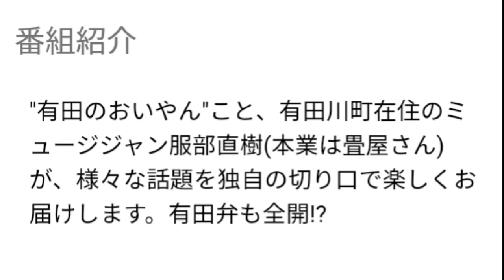矢沢永吉ツアー地元ラジオで追っかけ【和歌山編】★2021年10月25日「服部直樹の全開！月曜日」★和歌山県民文化会館 完売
「矢沢永吉 I'm back!!~ROCKは止まらない~」
地元ラジオで全国ツアー追いかけます 和歌山編
【服部直樹の全開！月曜日】2021年10月25日 和歌山放送
MC：服部直樹・小坂都・たかし（073オーナミ）